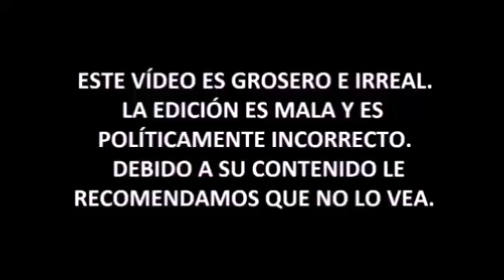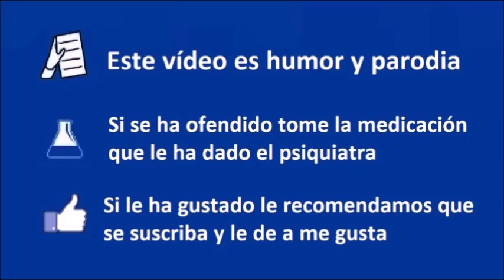En Andalucía hay hambre - El Panceta - Coto de Caza Progre 07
Para representar a los trabajadores del campo, ¿Quién mejor que él?

Vídeo resubido con correciones y quitando errores de edición. (Espero que se hayan corregido todos y no hayan aparecido nuevos)